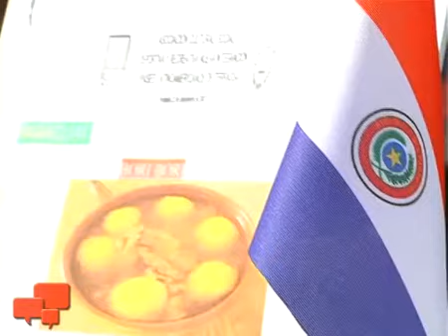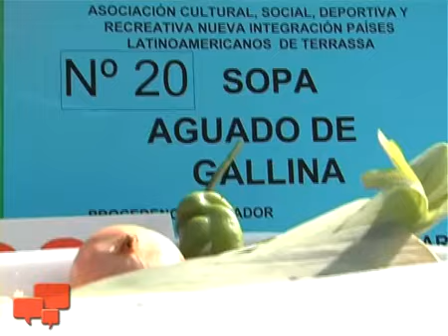El 5è Festival de Sopes del Món amb un èxit de participació de 40 propostes